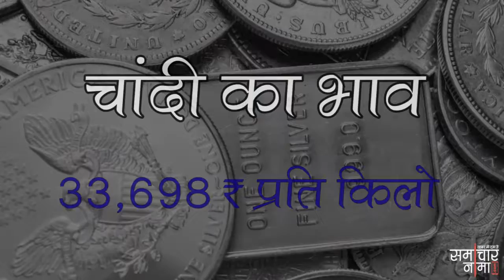जानिये शेयर मार्केट का आज का हाल , कितना उतार चड़ाव रहा | Share Market updates - 15 |समाचार नामा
जानिये आज का शेयर मार्केट का हाल क्या रहा , कितने पॉइंट्स का रहा उतार चड़ाव  | साथ ही जानिये सोने-चांदी 'और डॉलर -पोंड - यूरो के भाव |
know about todays share market details and up-downs.
Update Yourself with the rates of Gold-silver and Dollar-Euro-Pound.